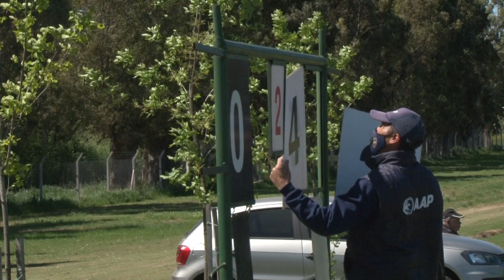New Zealand White vs New Zealand Black - Intercolegial de Polo 2021